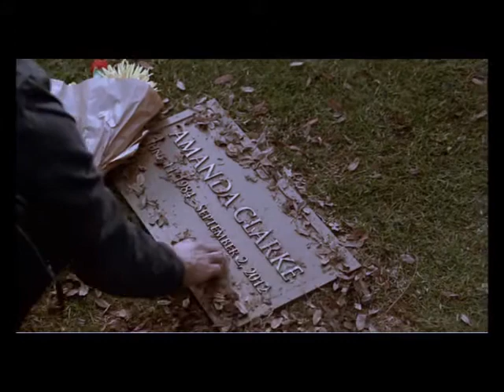Amanda and Jack Porter - Come what may 💕